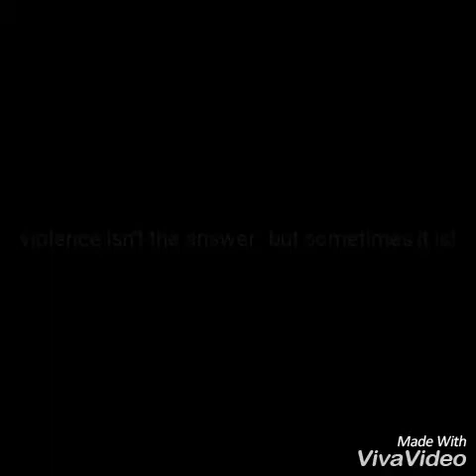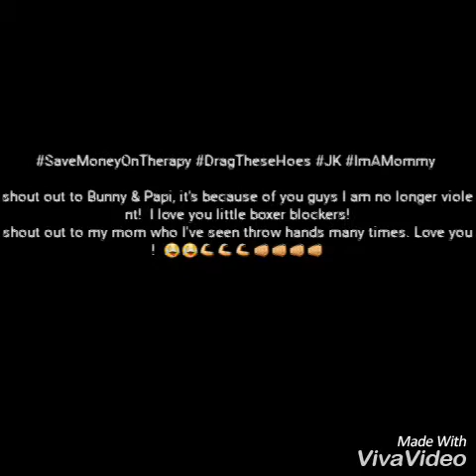Let them hoes fight